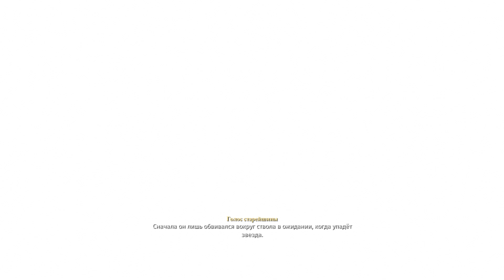Asterigos: Curse of the Stars серия 24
Пик Резца. Подъем наверх Босс - Паллант, Хранитель Акрополя. Алтарь. Спуск и история Змея.